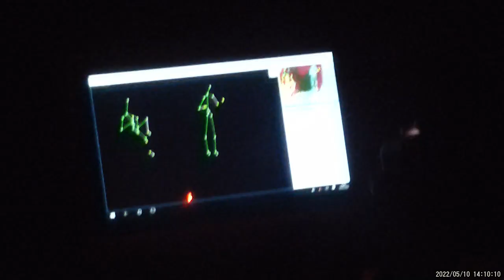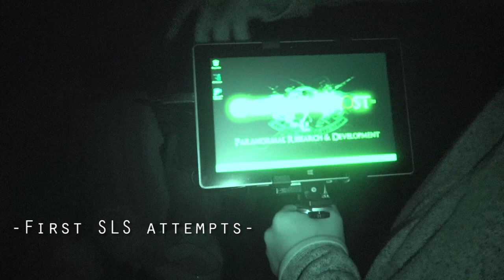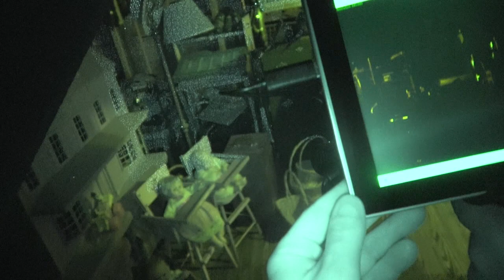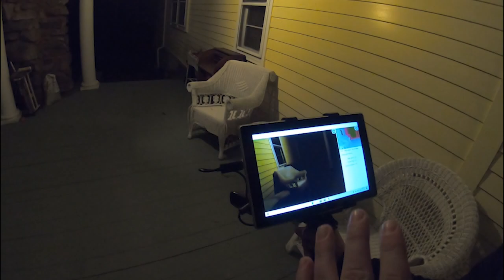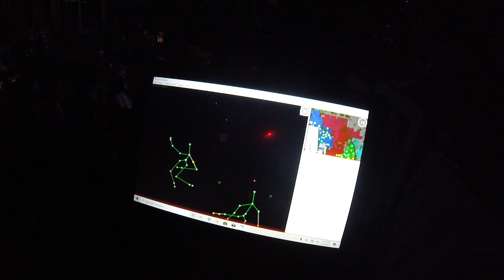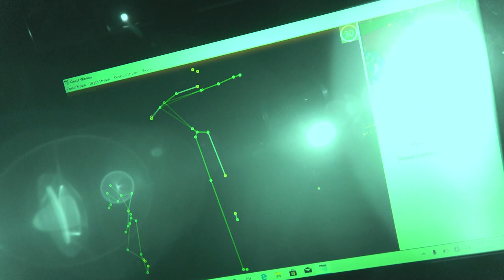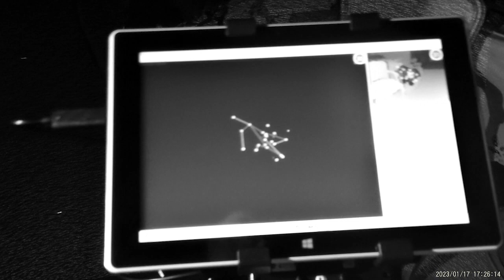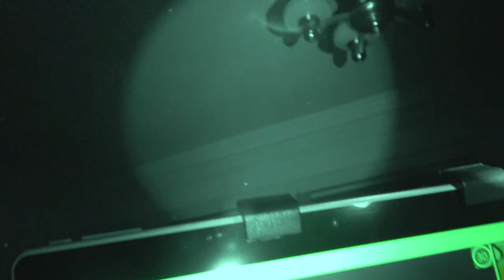Burn Brae Mansion - Another Attack and Spirits Caught on SLS Camera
The SpecterHunts team visits Burn Brae Mansion in rural New York. Owned by two former Olympic athletes turned Olympic trainers,  Burn Brae became a home for athletes all over the world hoping to achieve greatness. The old house has had its fair share of loss and it seems some of those who passed here have decided to stay.

For the first time the team struggles to find any evidence of activity. Our new SLS camera catches several formations of what are suspected to be paranormal bodies around us. The overall quiet night bursts open at the end when one member feels a spirit reach into her heart and the hunt is called off from fear.

Special thanks to all the creators offering free to use media for video creators like us:
Music from @Argsound Background Music